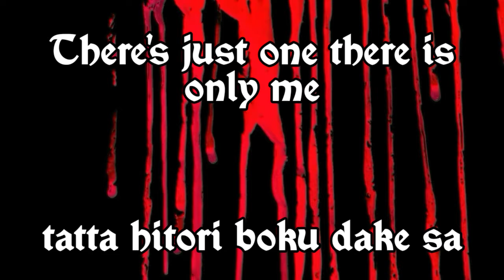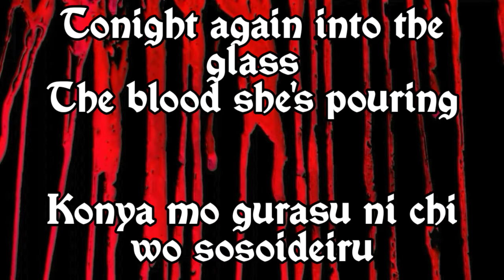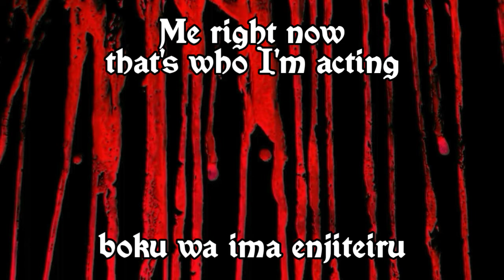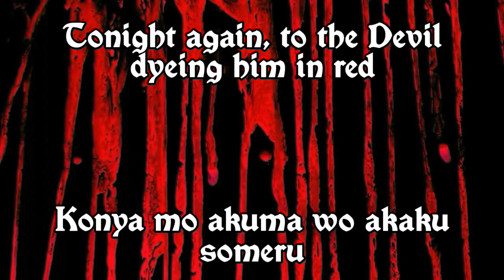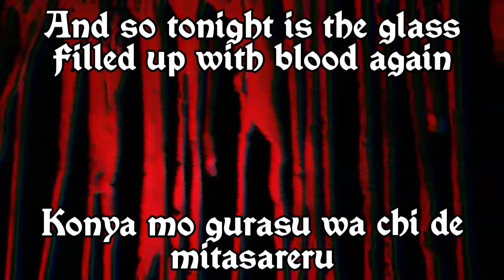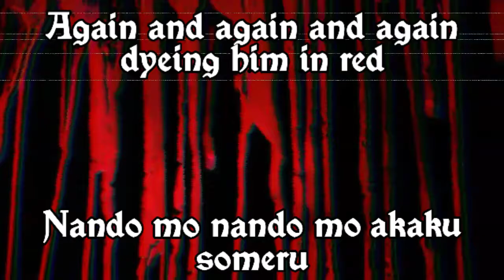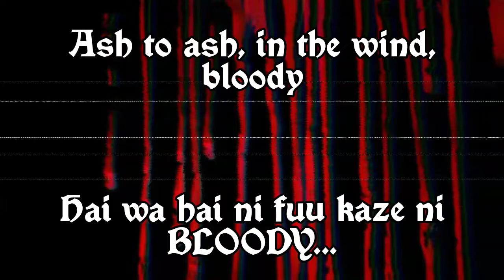メランコリア (Melancholia) by Buck-Tick- Lyric Video English/Romaji Japanese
Song: 『メランコリア』(Melancholia)

Lyrics/Music: Sakurai/Imai

Band: BUCK-TICK

Album:  或いはアナーキー (Arui No Anarchy) (2014)

Record Label: Lingua Sounda/Tokuma Japan

Drawings: Original (more in Spoiler section at end)

Images shown throughout video: Vlinder Princess, Moon's Closet, and Anime Avatar Creator (Android apps found on APKPure)

Blood footage: DC Stock Footage

(Slowed and reversed from original)

unknown, found in Pinterest search

Chalice footage: Original (2021)

Editing/Chroma Effects/Subtitle Application: Video.Guru

All "raw" elements downloaded to create this video were deleted from my files upon completion.

**SPOILER**:

For this video interpretation, I have made the Goddess and the Devil into one being. On the outside, the Goddess' wings remain white, but her soul is tainted, stained with blood, and the Narrator/Clown witnesses her self-punishment (including consumption of her own blood) helplessly, as his own mind is becoming lost as well.

Even the brightest, purest light has a dark side... it is unknown if that is Atsushi Sakurai's intent in his lyrics (he can be such an enigma at times), but this is how I read into it.

The role of the Angel is visualized by drawings and designs of an original character created in 2000, inspired by Achika Masaki from the film "Tenchi The Movie" (initially released in the U.S.A. as "Tenchi Muyo In Love" in 1996) and an angelic pink haired fashion doll acquired through the secondhand market in 2000 (it was later identified as "Fountain Mermaid Barbie" from 1993). This original character will make an appearance in future projects, with one in development as of this uploading.